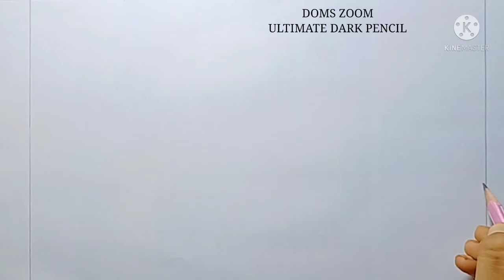How to a Beach Scenery for beginners | Colour Drawing Step by step | Yashmin's Art Gallery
Used things:
1. DOMS ZOOM ULTIMATE DARK PENCIL
2. Pastel Colour

. Music .